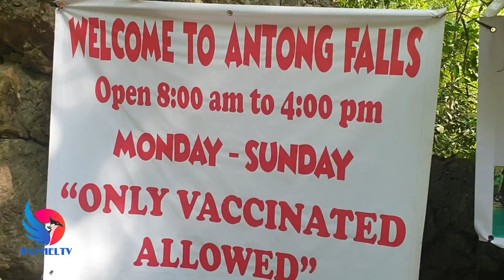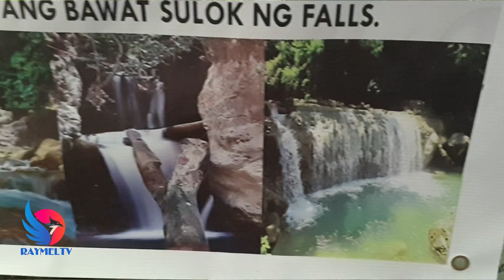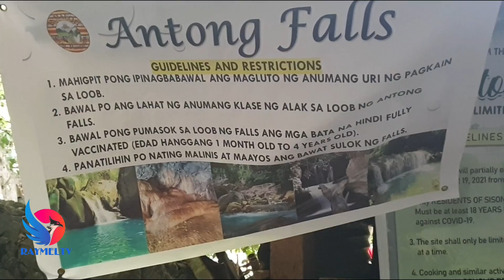Antong Fall Sison Pangasinan Tourist Spot 2022 | Worth it to Visit sulit na sulit | Hidden Falls